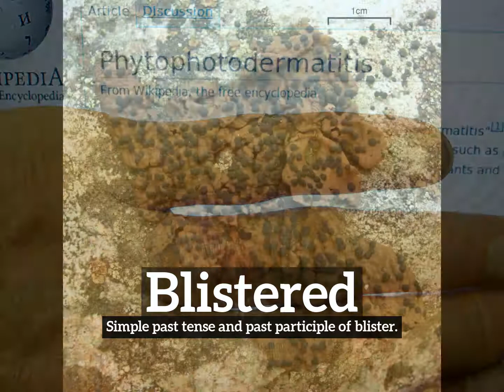How Does Blistered Look? | How to Say Blistered in English? | What is Blistered?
Learn how to pronounce blistered with Imago Spectrum.

What is blistered?
How does blistered look?
How to say blistered in English?
What does blistered represent?
What is the defintion of blistered?

Imago Spectrum allows you to easily memorize common English words and phrases by joining visual and auditory learning environments into a short video. Focus on the images and repeat blistered several times for best retention results.

In this video we are speaking the word, blistered. Do take note of how blistered is spelled.
The definition of blistered is listed below the word in the video.
Blistered:  Simple past tense and past participle of blister.